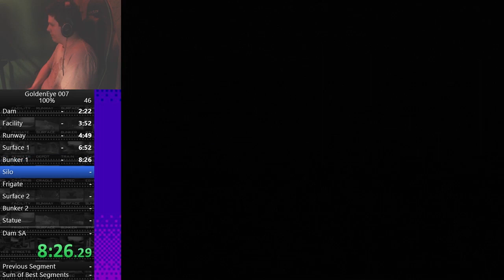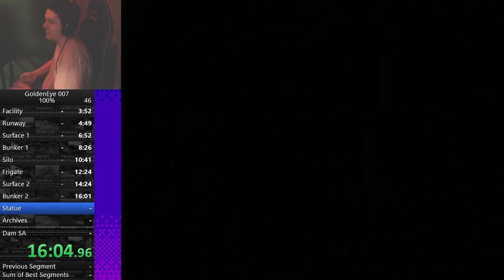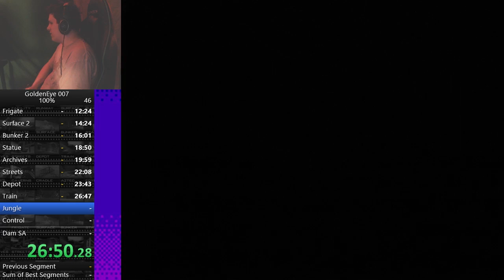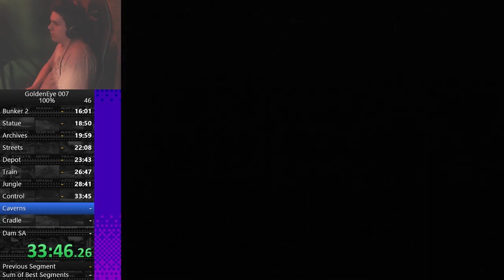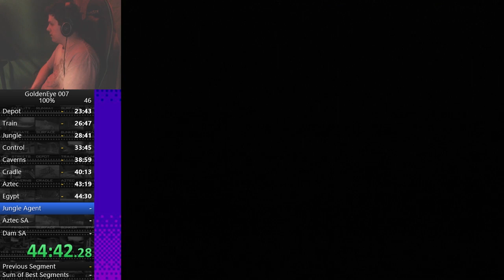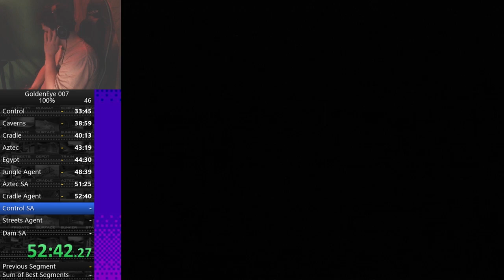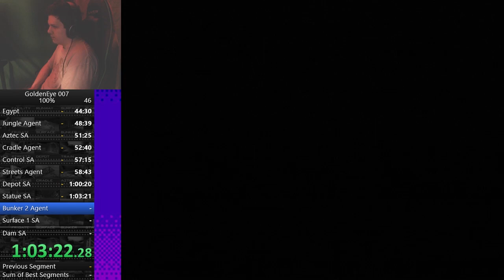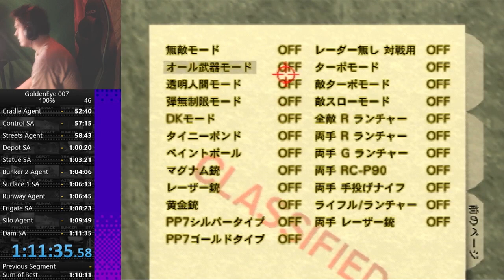Goldeneye 100% 1:11:35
this run was an absolute roller coaster of emotions